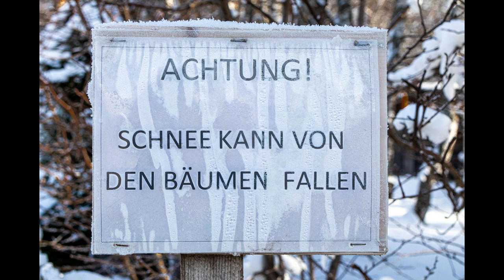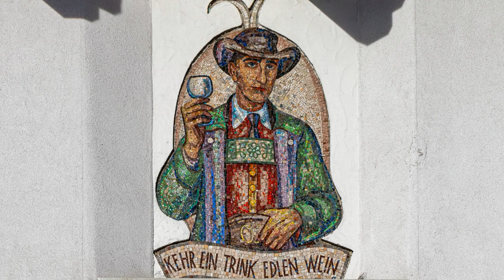Winter in Tirol - Seefeld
Wir erlebten im Januar 2024 wunderschöne Wintertage in Seefeld (Tirol/Österreich). Bei herrlichem Sonnenschein und traumhaften Schnee machte das Skifahren auf der Piste (Bergbahnen Rosshütte) so richtig Spaß. Aber auch für Langläufer und Spaziergänger bieten sich hier viele Möglichkeiten. Der Spaziergang um den Wildsee ist auf jeden Fall ein Erlebnis und auch das Seekircherl sollte man sich nicht entgehen lassen.
Weitere Videos, Fotos und Reiseberichte von unseren Reisen finden Sie
Vielen Dank fürs Schauen und viel Spaß dabei.
Winter in Tyrol - Seefeld
In January 2024 we experienced winter wonder days in Seefeld (Tyrol/Austria). With wonderful sunshine and fantastic snow, skiing on the slopes (Bergbahnen Rosshütte) was really fun. But there are also many options for cross-country skiers and walkers. The walk around the Wildsee is definitely an experience and you shouldn't miss the Seekircherl either.
You can find more videos, photos and travel reports from our trips
Thank you for looking and have fun.
L'hiver au Tyrol - Seefeld
En janvier 2024, nous avons vécu de merveilleuses journées d'hiver à Seefeld (Tyrol/Autriche). Avec un soleil magnifique et une neige fantastique, skier sur les pistes (Bergbahnen Rosshütte) était vraiment amusant. Mais il existe également de nombreuses possibilités pour les skieurs de fond et les marcheurs. La promenade autour du Wildsee est définitivement une expérience et vous ne devriez pas non plus manquer le Seekircherl.
Merci d'avoir cherché et amusez-vous.